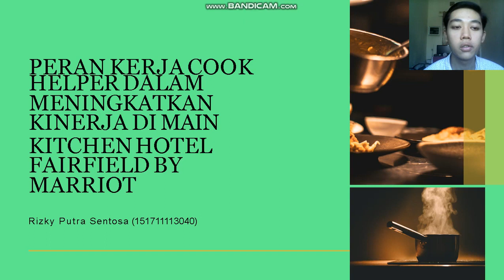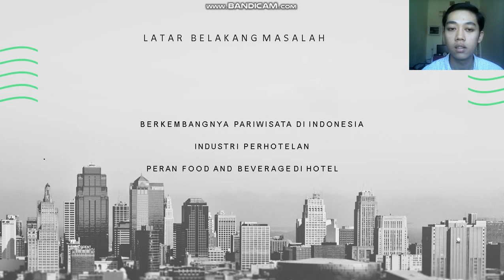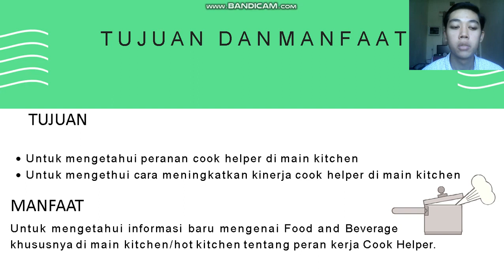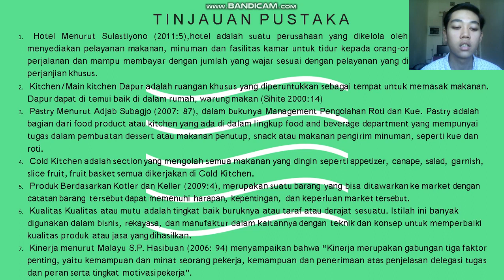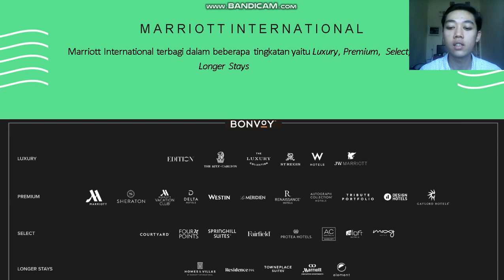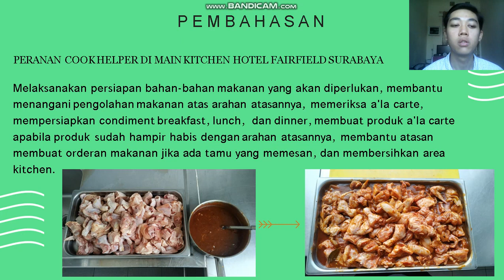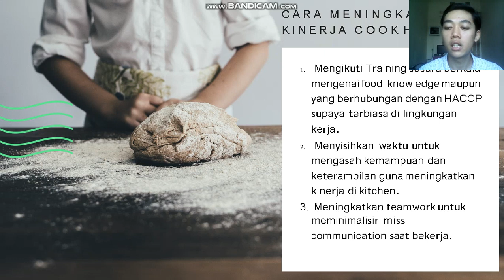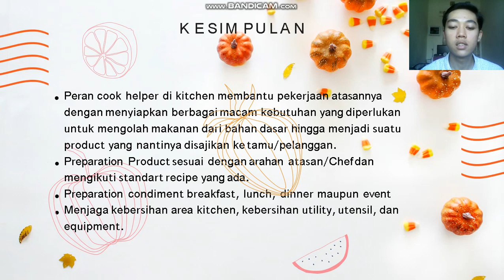Peran Kerja Cook Helper Dalam Meningkatkan Kinerja di Main Kitchen Hotel Fairfield by Marriott Sby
Presentasi Tugas Akhir dengan judul : Peran Kerja Cook Helper Dalam Meningkatkan Kinerja di Main Kitchen Hotel Fairfield by Marriott Surabaya.

Rizky Putra Sentosa.
D-III Manajemen Perhotelan.
Fakultas Vokasi.
Universitas Airlangga.